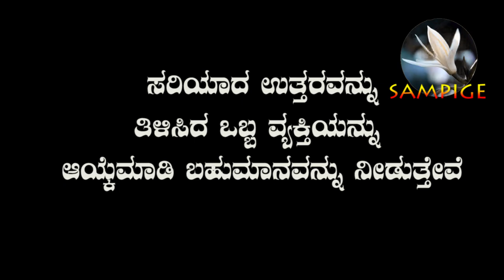Home made pure coconut oil | ಪರಿಶುದ್ಧ ತೆಂಗಿನೆಣ್ಣೆ ಮನೆಯಲ್ಲೇ..! | Virgin coconut oil coconut oil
ವೀಡಿಯೋ ಪೂರ್ತಿ ನೋಡಿ. ಕೇಳಿರುವ ನಲ್ಲಿ  ಪ್ರಶ್ನೇಗೆ ಉತ್ತರಿಸಿ ಬಹುಮಾನ ಗೆಲ್ಲಿ

This is “sampige vlog”. A kannada and Malayalam youtube channel that focus in technology and lifestyle Vlogs, here I will post videos for Arts and Entertainment ; Movie reviews, script and mime, Literature, Music, Craft, Dance,  Painting, Cinema, Radio, Television. Beauty and fitness ; Nutrition, hair care, weight loss, face and body care, fashion and style. Motivation and counseling. Current affairs and news, Science, Travel and sports.  Cooking. I would like to say that here you can find variety of videos.  Thank you.